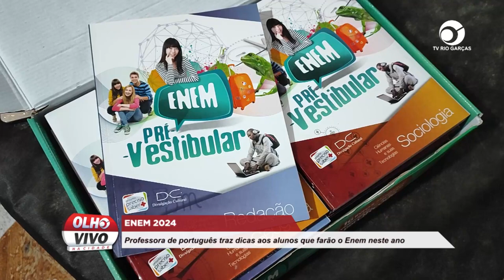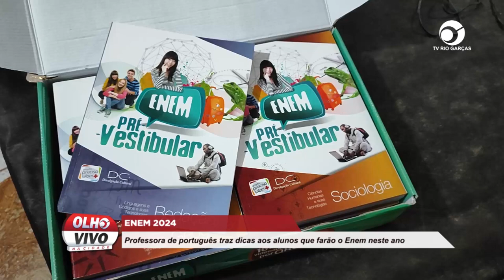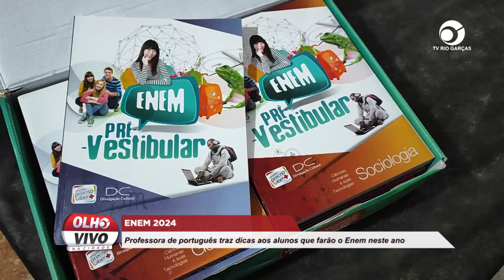ENEM 2024: PROFESSORA DE PORTUGUÊS TRAZ DICAS AOS ALUNOS QUE FARÃO O ENEM NESTE ANO